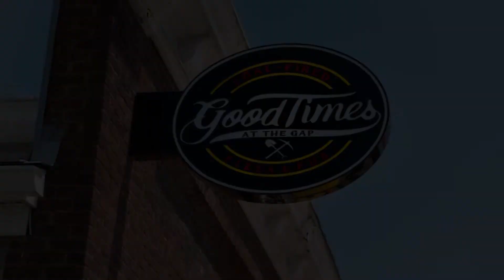Good Times Coal-Fired Pizza & Pub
Come on down and try the new Good Times for the absolute best time in the Gap!